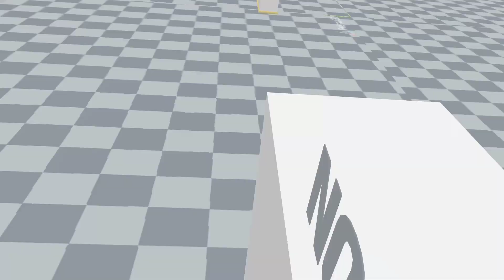Best Selling Mobile Phones of All Time !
Most Sold Phones of All Time!